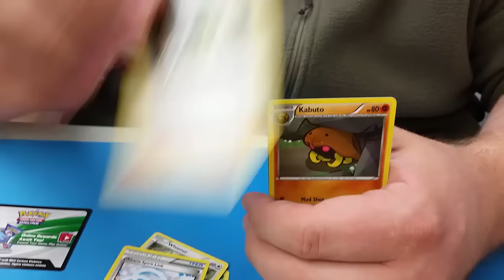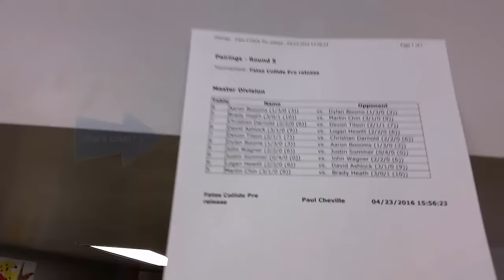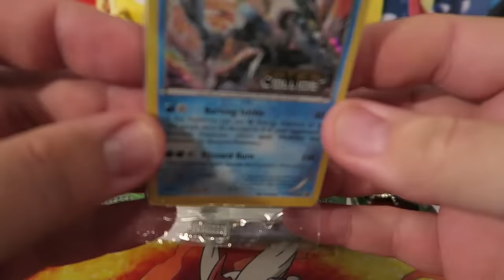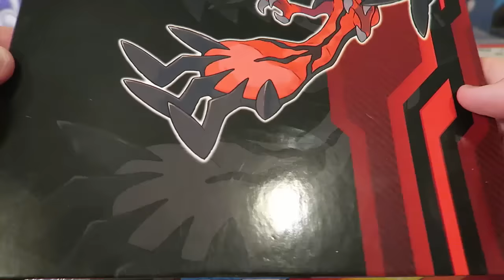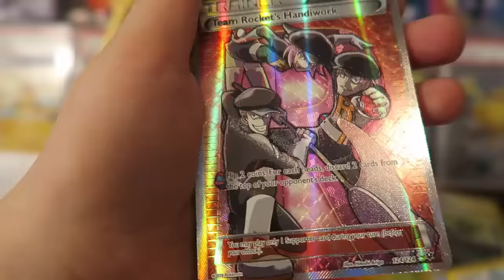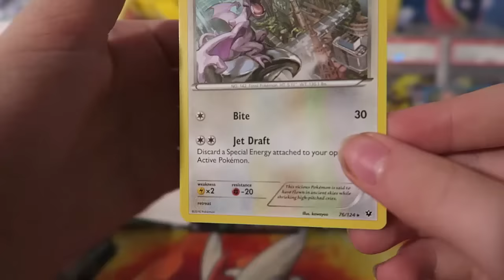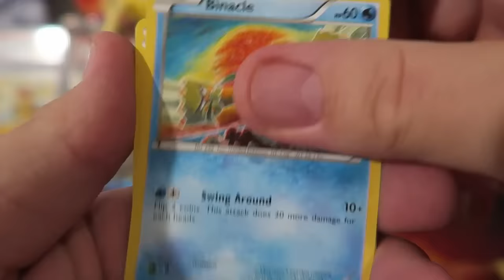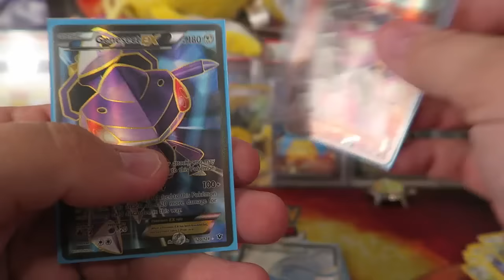Pokemon TCG Fates Collide PreRelease Opennings! Best PreRelease Pulls Ever!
Well guys we went to our first ever Pokemon TCG PreRelease ! All I can say is it was a EPIC DAY and the Pulls did not let us down. Our playing ability on the other hand maybe. Any how just watch the video and let us know what you think of these pulls !

Special Thanks to Paul at The Gamer's Link (Waverly, IA) for helping us nooblets play again :)